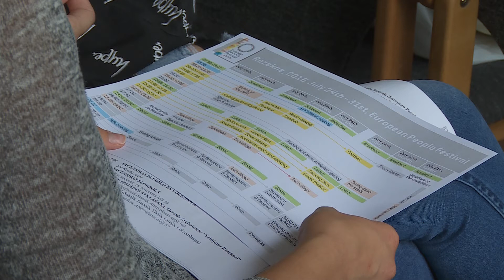Eiropas Tautu festivāls – Rēzekne ir gatava ciemiņu uzņemšanai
Straujiem soļiem tuvojas Eiropas Tautu festivāls, kad vairāki tūkstoši dalībnieku no dažādām Eiropas valstīm ieradīsies Rēzeknē, lai reprezentētu savas valsts kultūru un tradīcijas. Nedēļas garumā rēzeknieši varēs baudīt dažādus priekšnesumus. Tā kā pasākums ir liela mēroga, plānošana un gatavošanās notiek intensīvā tempā.